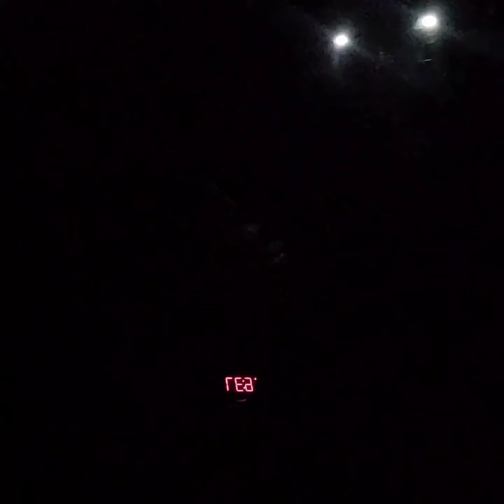Playing my B.C Rich WMD 5 String Widow Bass Guitar. Doing some Steve Via light show action.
Metel Bass Shedding on my 5 String BC Rich WMD  Widow Bass Guitar.No pick or Distortion, just some delay pedal. A take 1, experimenting in the dark,hopefully ill find time to make a more professional video and better rehearsed version down the road. Playing in the dark was harder then I thought, but a little more experimenting and practice should do the trick.